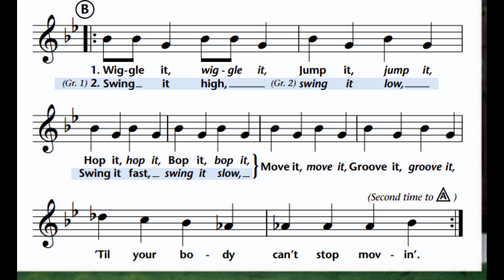Dance, Dance, Dance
Spotlight on Music 2nd Grade page 5 CD 1:1